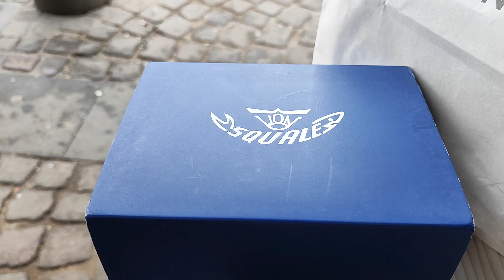bella caccia ...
Oggi abbiamo portato un bel bottino ,lanco,Monvis,titus ,pilippe Watch,e tanto altro ,il vintage dominaaaa